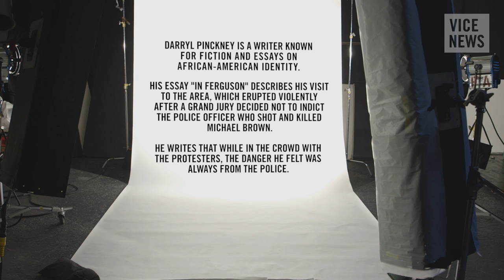A Look Back At The Violence In Ferguson: Talking Heads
VICE News and the New York Review of Books have partnered to create Talking Heads, a series about the big issues of the day as seen by the Review's distinguished contributors.

In this episode, Darryl Pinckney discusses his essay "In Ferguson." He visited Ferguson, Missouri, in November, when a grand jury decided not to indict Darren Wilson, the white police officer who shot and killed unarmed black teenager Michael Brown. The dissatisfaction Pinckney felt as he followed news coverage of events in the area compelled him to visit and bear witness. Once on the ground, he discovered that despite sometimes violent expressions of anger within the community, the danger he felt was always from the police.

VICE News invited Pinckney to our studios to discuss the civil rights movement awakened by Ferguson.

Watch "Eric Garner Protests: Excerpts from VICE News Live Coverage - December 3, 2014"